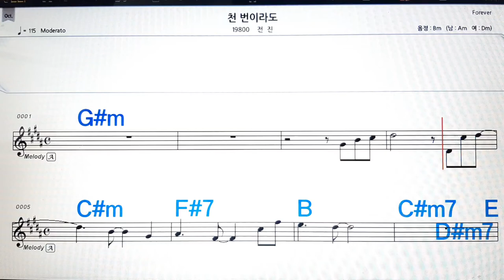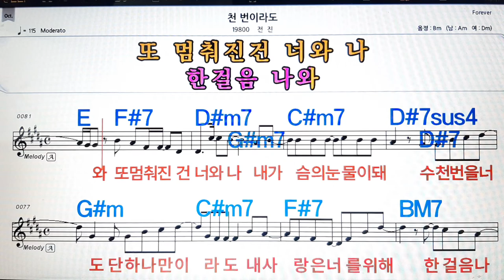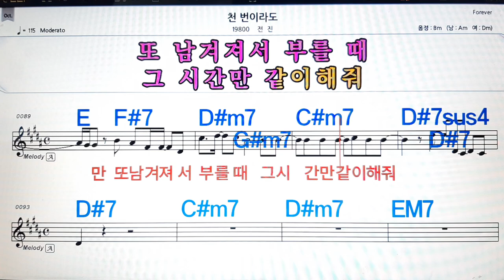천번 이라도/전진💋노래방, 악보,반주, 가라오케 ,코드, 가사 .💖Karaoke, Sheet music ,Chord, Lyrics ,MR